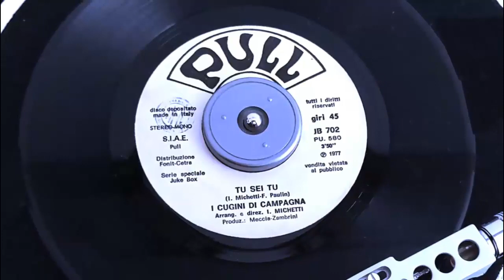I Cugini di Campagna - Tu sei tu 1977